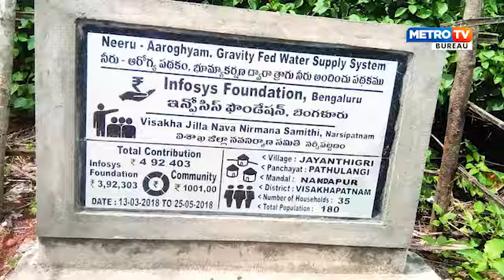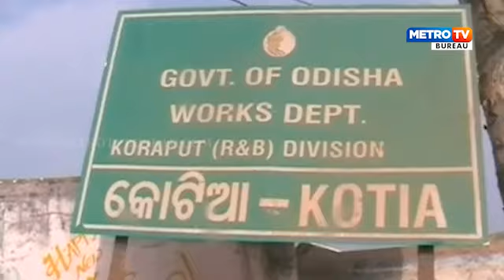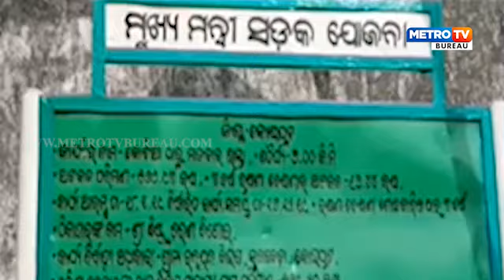ତୁଟୁନି କୋଟିଆ ବିବାଦ , ଅଧିକାର ପାଇଁ ଆନ୍ଧ୍ର ଓଡିଶା ମୁହାଁମୁହିଁ